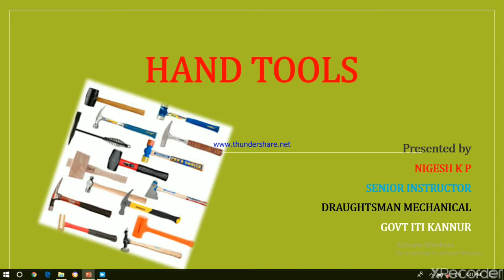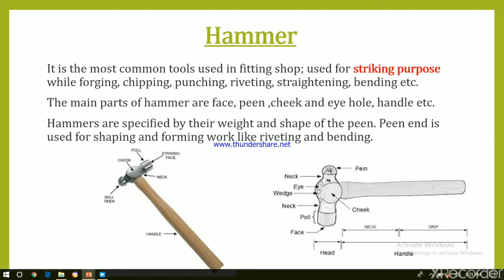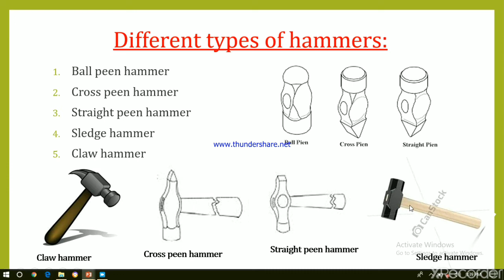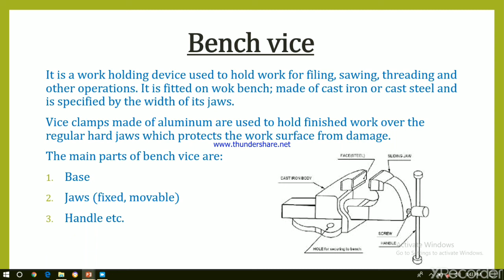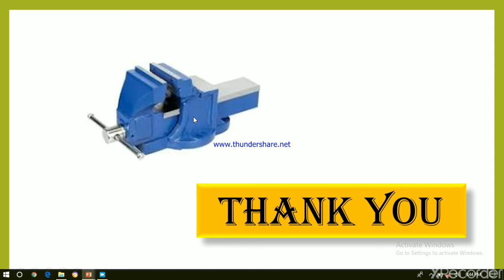Hand tools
Draughtsman mechanical
Semester II